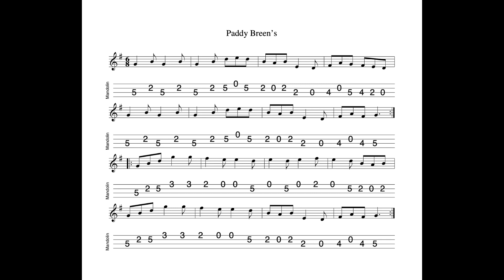Paddy Breen's REVISITED - a single jig in G Major tabbed for mandolin and played by Aidan Crossey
17 February 2023.  A lovey single jig.  Liz Doherty, writing in The Companion To Irish Traditional Music, edited by Fintan Vallely, describes the single jig thus:

"The single jig is in either 6/8 or 12/8 time.  It differs from the double jig in that the predominant rhythmic pattern is crotchet followed by a quaver."

For the mandolinist, using the DUD approach, this means that such tunes will predominantly require two downstrokes per phrase...